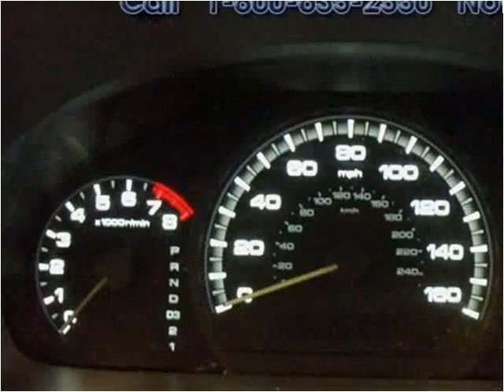2006 Honda Accord available from Lynch GM Superstore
This 2006 Honda Accord is available from Lynch GM Superstore.